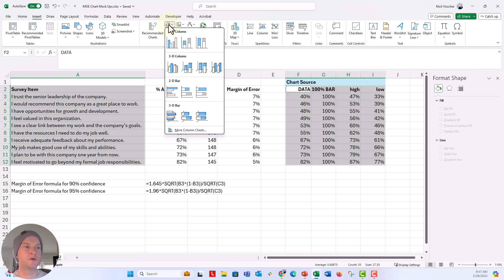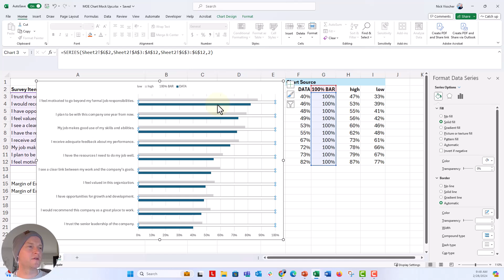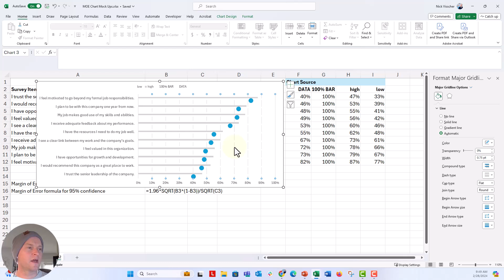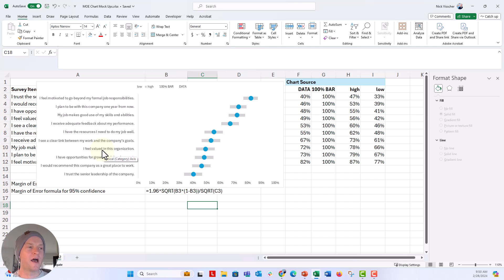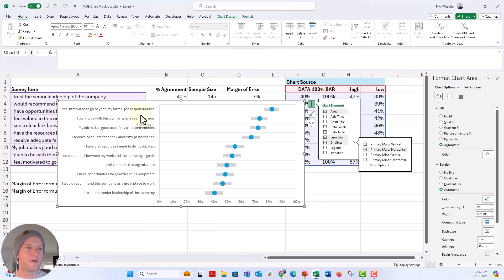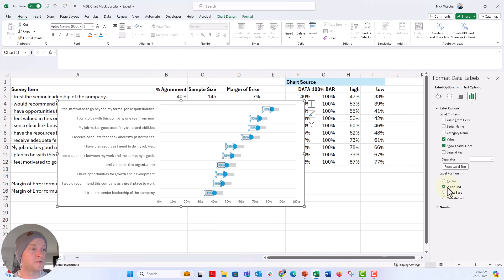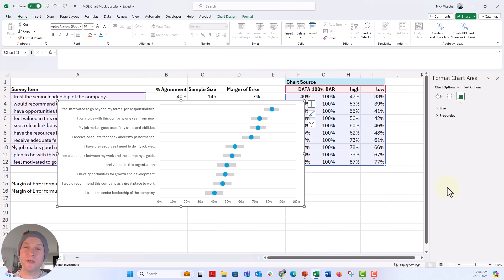How to Make a Margin of Error Chart in Excel 🔥[EXCEL TIPS!]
In this step-by-step tutorial you'll learn how to make a margin of error chart in Microsoft Excel. This is a great chart to use when you have survey data and you want to explain to your audience that there is some statistical uncertainty in the data. Use this technique starting with a 2D clustered bar chart! It's all you need to get started. From there just a little bit of excel vizardry and you've got your chart!

⌚ TIMESTAMPS
00:00 Ahoy! Setting the Stage, Margin of Error
02:07 Set up the chart source table
03:46 Insert the 2D Clustered Bar Chart
04:29 Format the Bar Chart
06:43 THE MAGIC REVEAL! 100% Overlap!
08:08 Add horizontal gridlines

📣 SHOUTOUTS
Check out Steve Wexler's post on LinkedIn, "Just how carefully did you look at the data?"